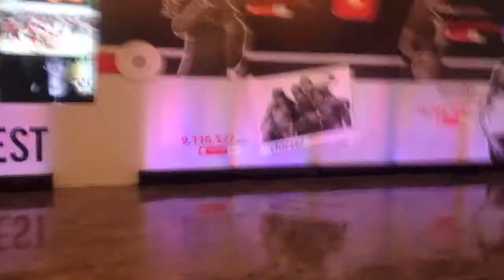YTFFManila Vlog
MY INNER YOUTUBE FANGIRL HAS BEEN UNLEASHED!!!

So I vlog during the day of the first ever YouTube Fan Fest Manila!
I apologize for the not-so-good quality of the video, I just used my phone and my tablet and I'm still getting used to vlogging. Also, it's not complete because my battery died...so sad:(

The entire day was amazing. I met some of my fave YouTubers, specifically...Joe Sugg! Thank you YTFF and to all the YouTubers who came, love you all!